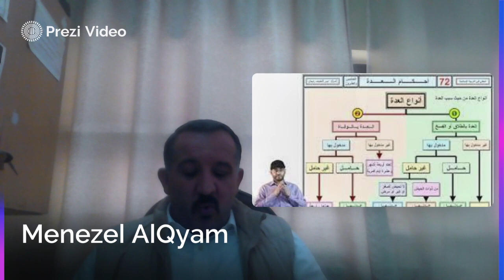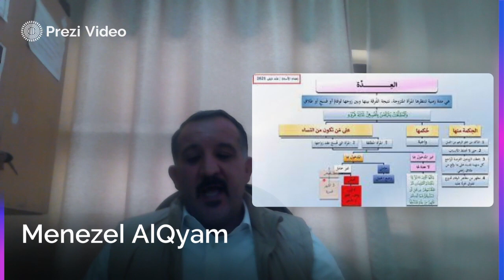فيديو الأسبوع الحديث عن درس العدة صف 12 منيزل القيام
يتحدث هذا الفيديو عن وصف درس العدة في الاسلام

وما هي أحكام العدة وما هي شروط العدة في الاسلام